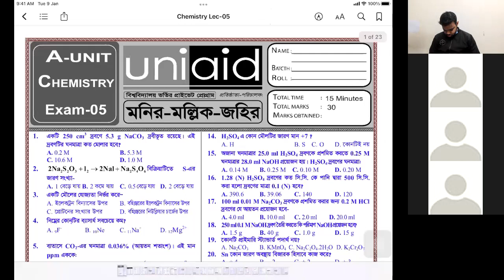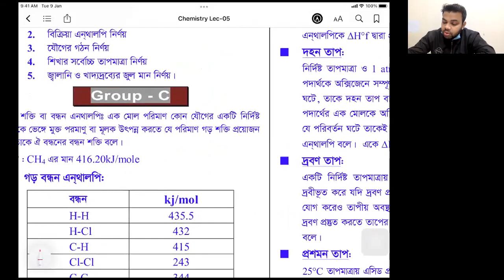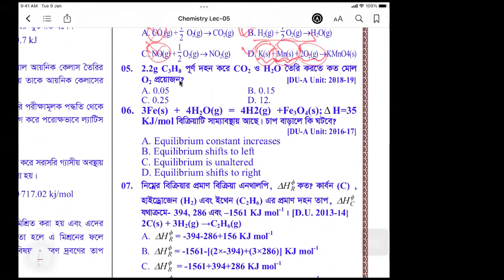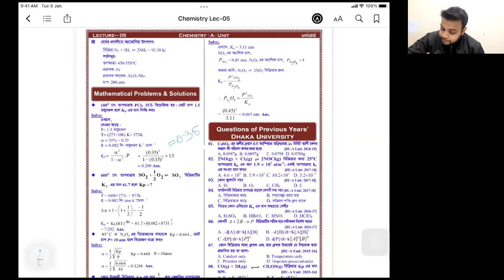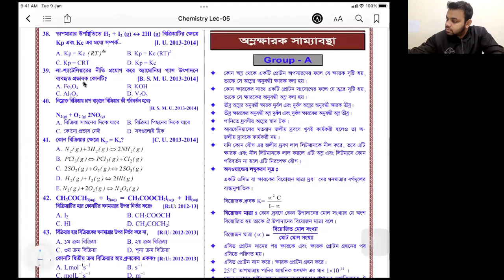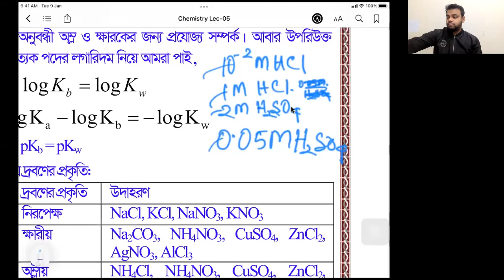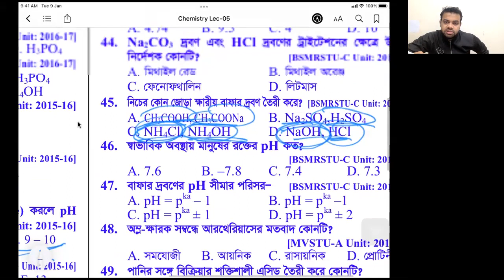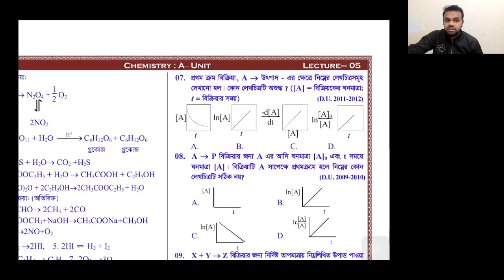রসায়ন ক্লাস -০৫ (ঢাকা বিশ্ববিদ্যালয় ভর্তি প্রস্তুত)